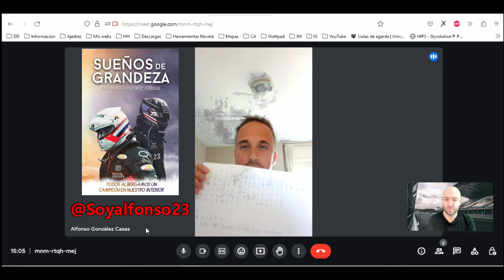Entrevista con Alfonso González Casas - "Sueños de grandeza"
Hola a todos y bienvenidos a esta primera entrevista del canal, esta vez a Alfonso González Casas, autor de "Sueños de grandeza"

Os dejo el enlace a su cuenta de Instagram y al Amazon de su libro: